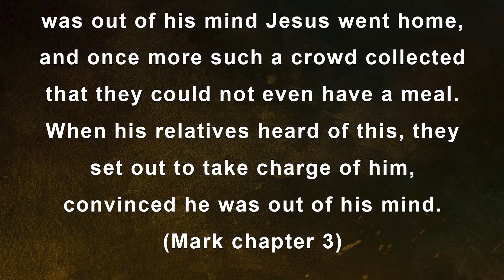Saturday of week 2 in Ordinary Time Mark 3: 20-21 - The Word in words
Jesus threw away security.   Jesus threw away safety. These are the things that most people in this world want more than anything else.   They want above all things a job and a position which are secure and safe and where there are a few material and financial risks as possible. Jesus had shown himself utterly indifferent to the verdict of society.